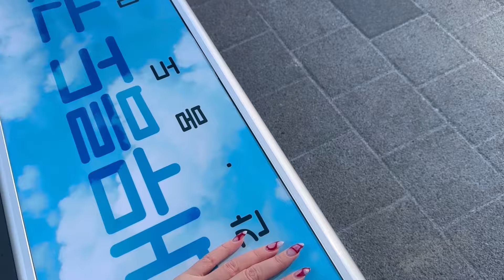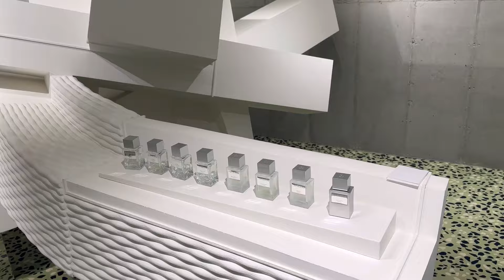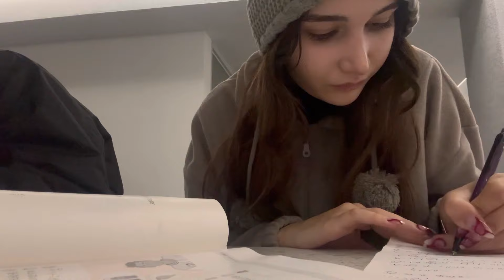SEONGSU SOKAKLARI! 🤑Robot çalışanlı kafe 🤖, Dior 🎀, Tamburins 📍ilaydainseoul day-11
Selam bebeklerim, ben İlayda. Bu kanalda sizi,
hayalimi gerçekleştirirken beni izlemeye ve tanık olmaya davet ediyorum. Hayatımın ikinci bölümüne geçerken deli dolu, eğlenceli ve kimi zaman zorlu bir yolculuğa başlıyorum. Şimdi tek başıma Kore’ye gidiyorum. Umarım benimle birlikte sende bu yolculuktan keyif alırsın. Seoul’de görüşürüz! 🇰🇷